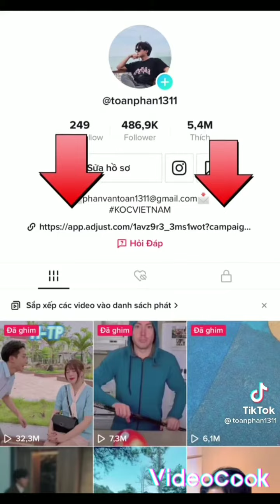Tik tok toàn phan svm vs hồng xiêm svm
Cá mực hầm mật Sam sam đến rồi Hạnh phúc nhỏ của anh Xa anh em sẽ hạnh phúc Hạnh phúc không chon anh yêu anh yêu đến đau lòng yêu anh là lỗi của em yêu anh cứ để em có lẽ là yêu bên anh em không hạnh phúc anh sẽ không nói yêu em Em không buồn đâu Bị mất nơi góc tối Làm trái tim em mỉm cười Hóa ra rất yêu anh Tình cờ yêu em cũng chỉ là hạt bụi đẹp trai là một yêu anh thần biển cả ngày không còn anh Sẽ không giữ em lại trả nụ cười lại cho anh yêu một người khác hơn anh svm SCHOOL vs gãy media